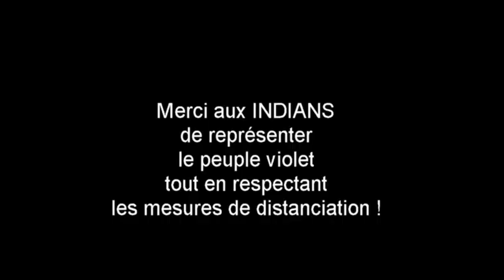Arrivée bus tfc châteauroux 17 04 2021movie